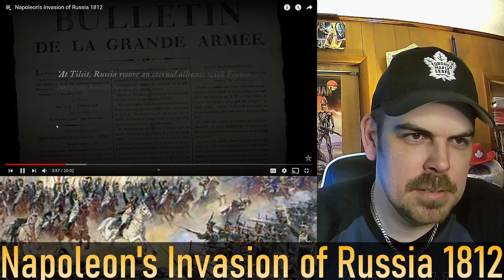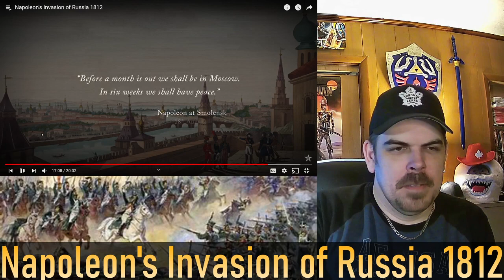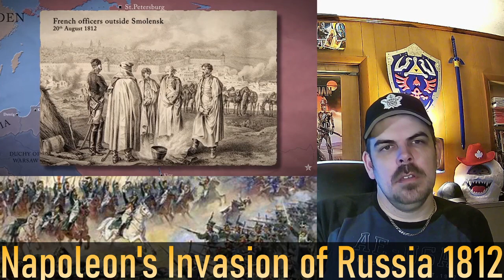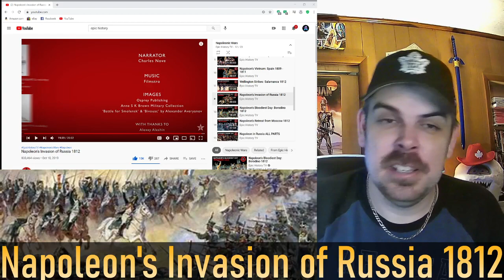Napoleon's Invasion of Russia 1812 (Epic HistoryTV) REACTION